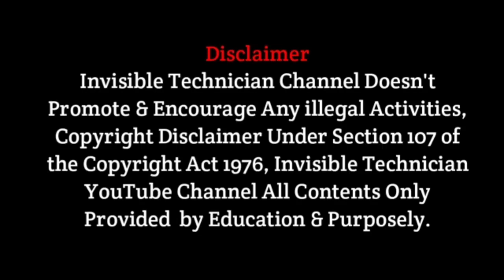Whatsapp Reality දැන්ම අයින් කරන්න 🇱🇰 - Invisible Technician